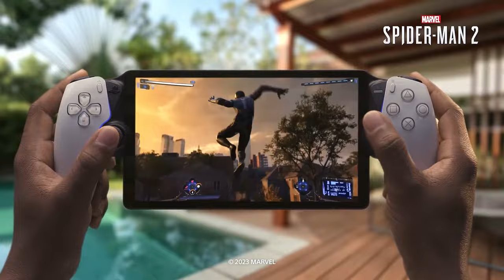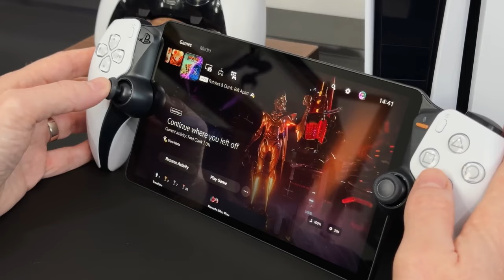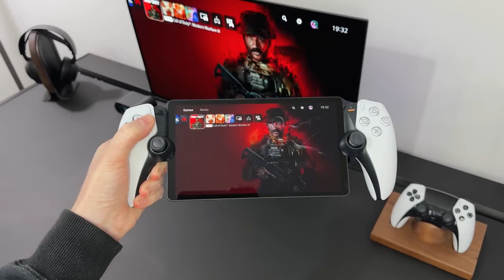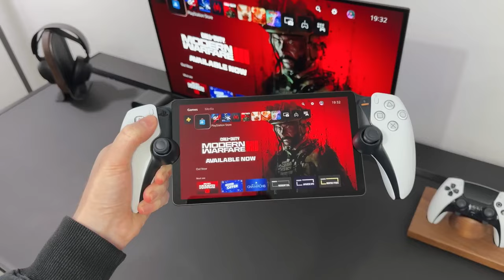Playstation portal não é mais tão INUTIL depois disso! (Novo desbloqueio vindo?)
O que vai acontecer com o ps portal

➤ PSN: hadessama94

00:00 Ps Portal
02:51 O que aconteceu